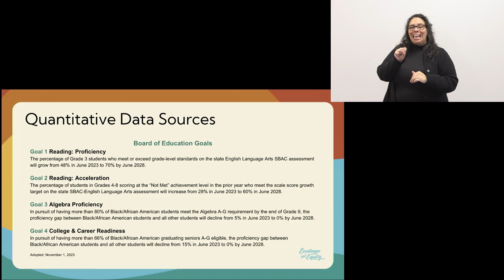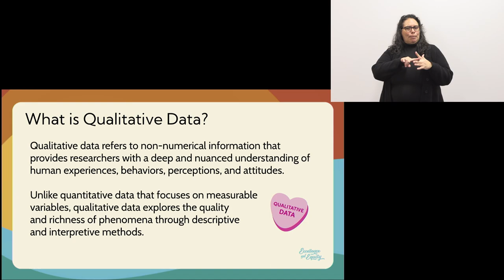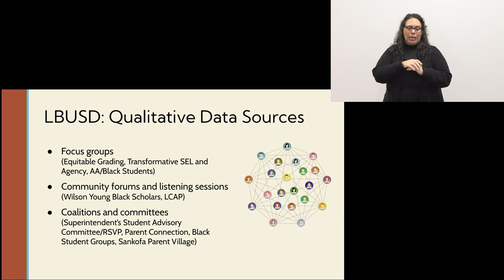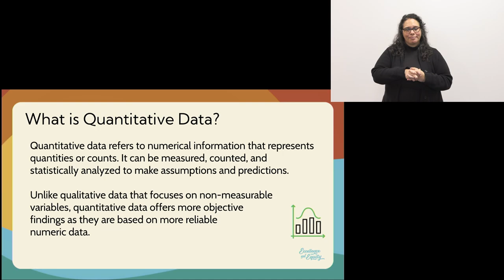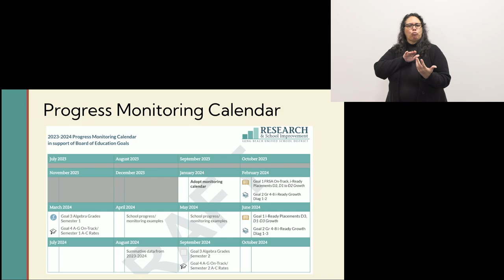(English) Board of Education Meeting - January 18, 2024